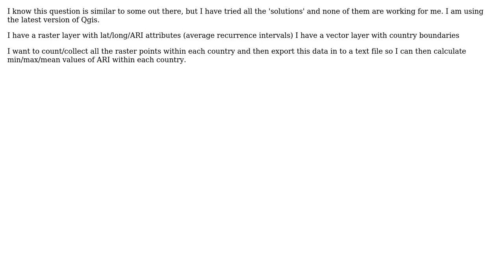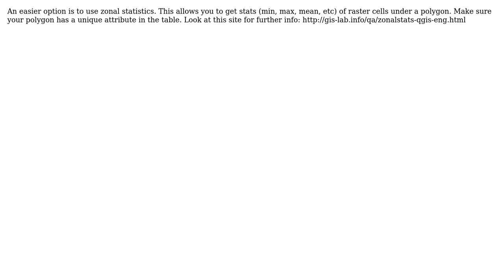GIS: Counting raster points within boundaries in another layer? (2 Solutions!!)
GIS: Counting raster points within boundaries in another layer?

With thanks & praise to God, and with thanks to the many people who have made this project possible! | Content (except music & images) licensed under CC BY-SA | Music | Images & others | With thanks to user spatialfrog user Ryan Garnett user PolyGeo user lis and the Stack Exchange Network Trademarks are property of their respective owners. You are responsible for your own actions.